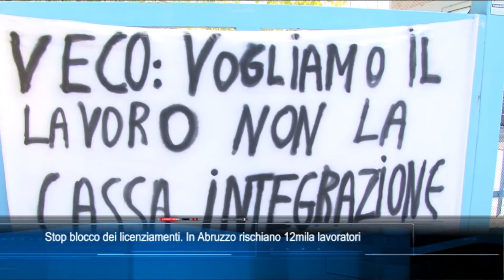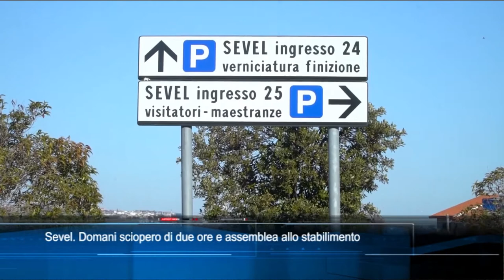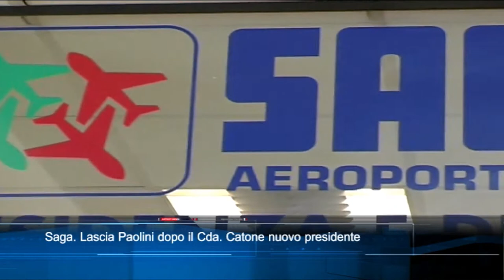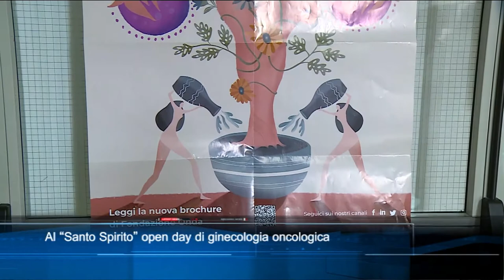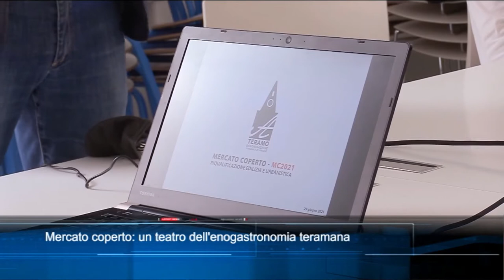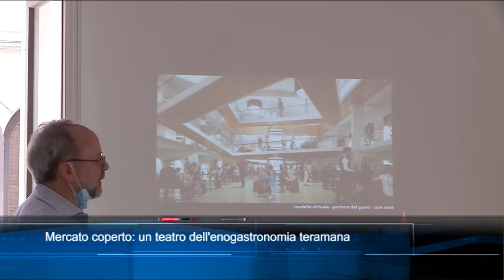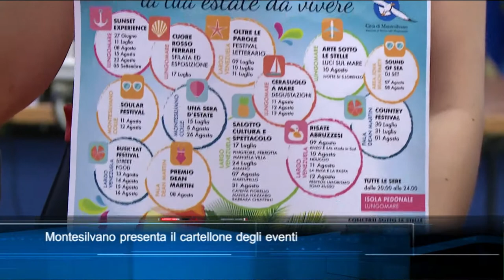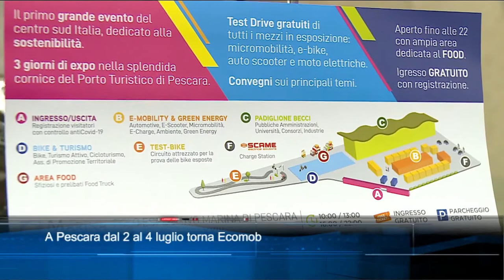TgSei edizione delle 14 di martedì 29 giugno 2021